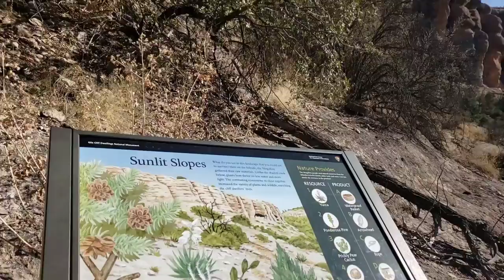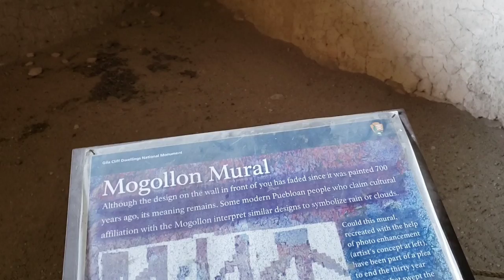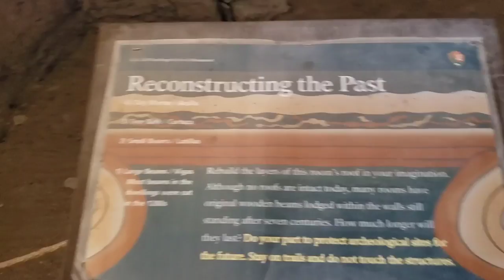The Gila Cliff Dwellings 2022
Journey with me up to and through the Gila Cliff Dwellings in New Mexico!
For those that wish to skip the climb up to the cliff dwellings tap in this (6:00) and you will speed up to the dwellings.

Music
Quick City by Audio Tape (0:06)

Restoring The Souls by Joel Martinson (7:06)

Self Acceptance by Oakvale of Albion (10:12)